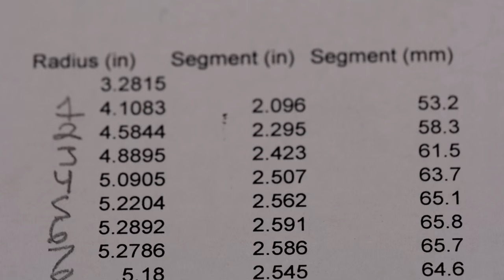Mating Vases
"Sweet Soul of Love" by Carlos Estella